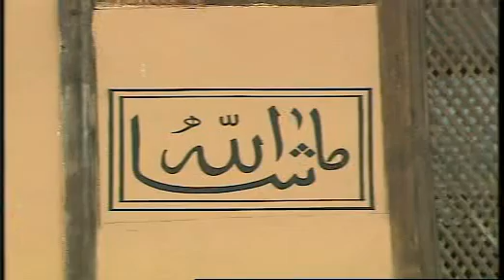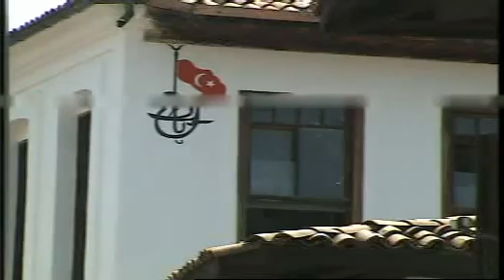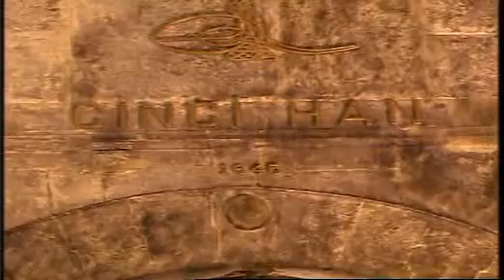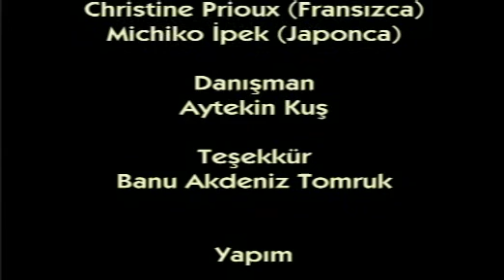Türkçe Safranbolu Belgeseli